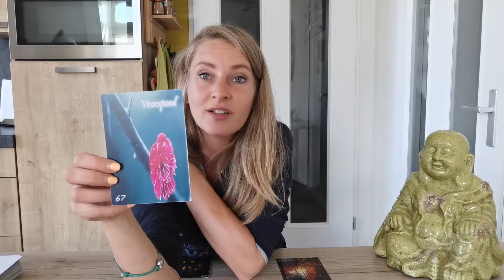Ram Augustus 2020 ✨Dromen~Durven~Doen🌟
✨Dromen~Durven~Doen🌟